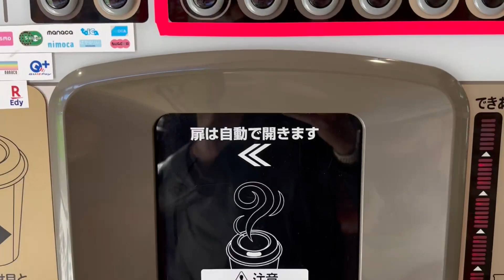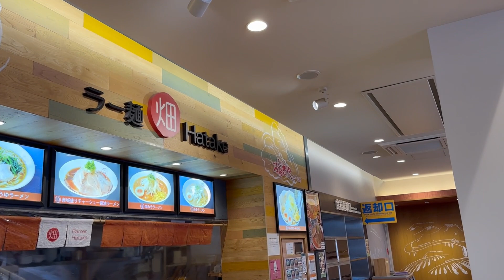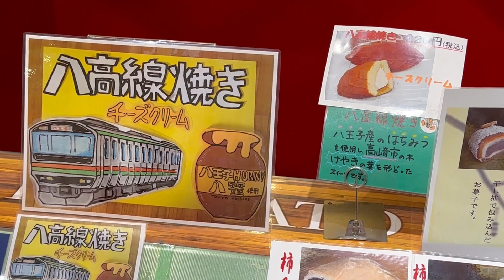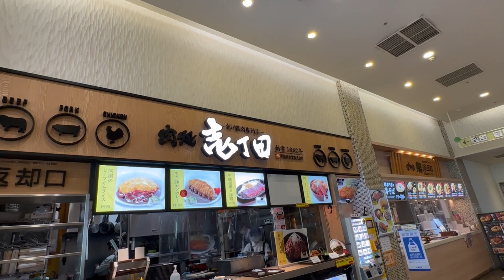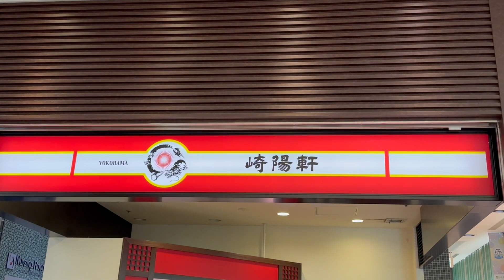2023年1月20日 燕三条→東京お台場 移動記録 走行動画 全面展望 楽しく走ろう！モビリオスパイク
2023年1月20日に撮影しました

娘の結婚式を控え、前日に東京入りする為家族で東京目指します！三条燕インターから、お台場インターで降り、ゴールは明日の会場、グランドニッコー東京へ！パーキングに寄ったり、ご飯食べたり、楽しみながら向かいます！岡本威一郎の日記YouTubeチャンネル！走行動画を全面展望映像でお届けします。いざレッツゴー！

iichiro_oka